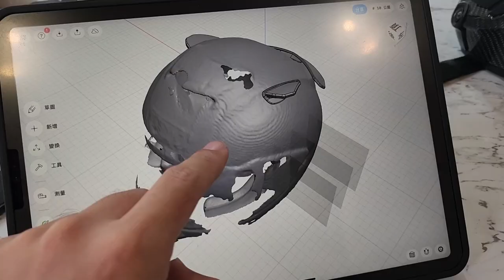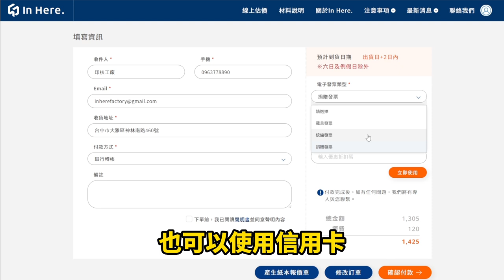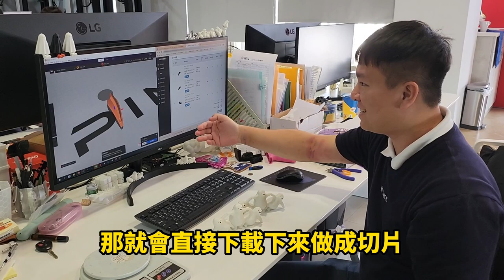《職人開箱》學校公司不用買3D列印機直接線下下單就能列印也太方便！ft.印核工廠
如果沒買3D列印機遇到學校專題或是公司專案想找人代印都不知道要找誰，就算買了3D列印機也是在調整參數上遇到困難重重，臨時如果機器壞掉又想找代印真的很麻煩，第一時間只是想知道報價又不知道價格到底是多少？

你如果有以上疑問就來看我這次去印核工廠的開箱吧！

輸入優惠代碼「711L」即享9折優惠

▼  不可錯過的工具新品 ▼